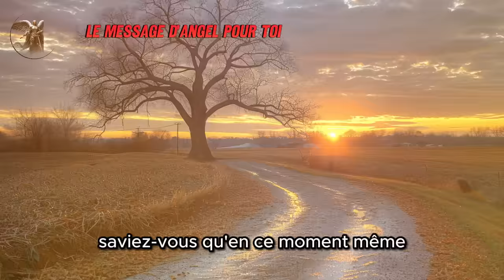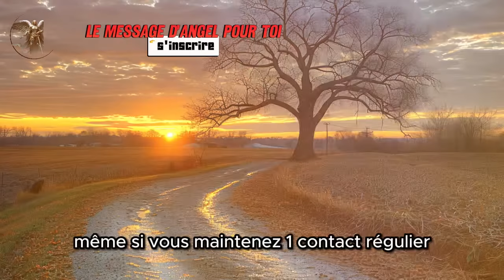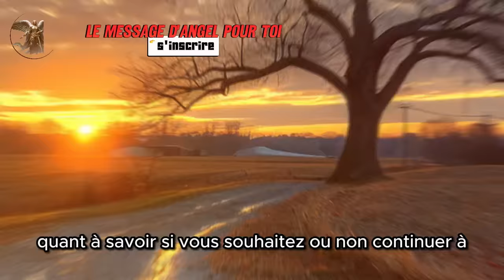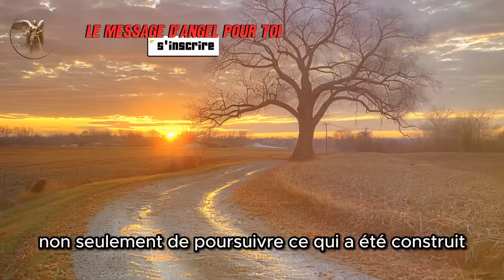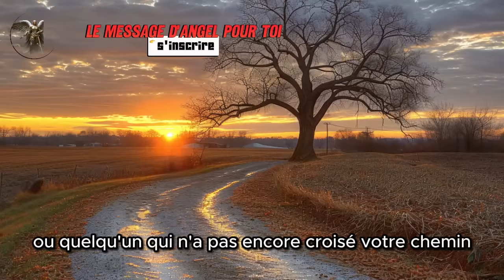Cette personne a vécu une transformation profonde et a pris une décision importante